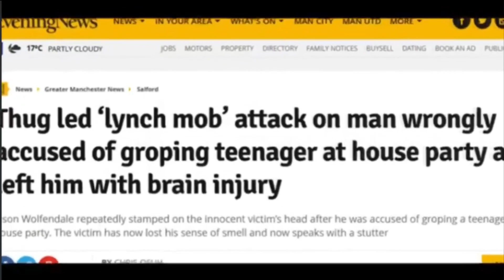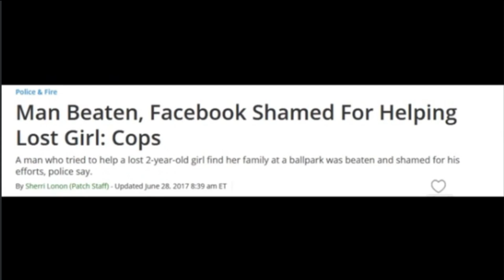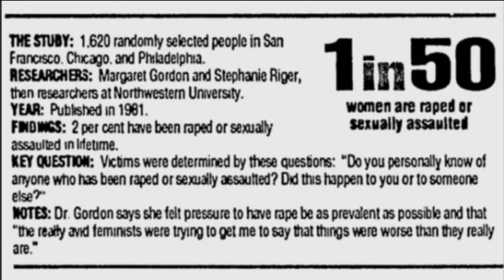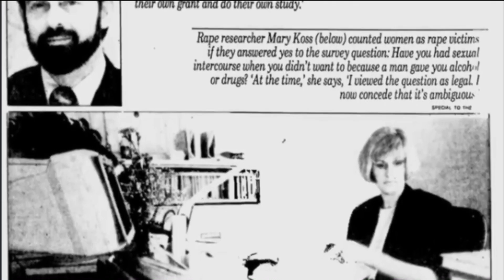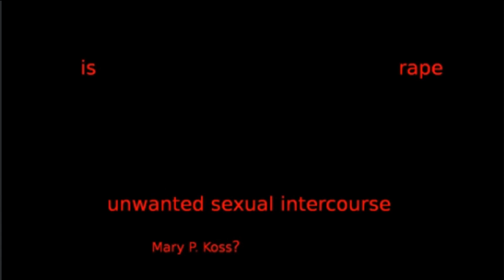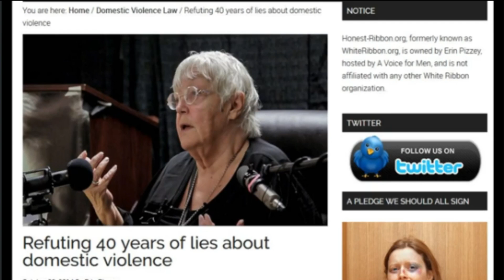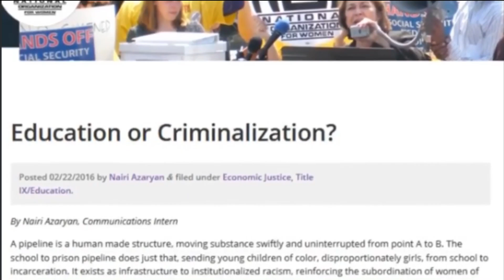Female Violence, society's blind spot | Badger Talk 5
0:00 - 15:10 Topics and issues to discuss
15:10 - 15:31 Intro
15:33 - 17:49 Prim's work experience at crisis hotline
17:52 - 20:02 Karen on female violance
20:05 - 24:31 The woman who microwaved her baby
24:34 - 27:00 We're nothing but glorified chimps
27:03 - 28:29 Abusive or not?
28:31 - 32:27 Violence vs. abuse
32:30 - 33:38 Final words and outro